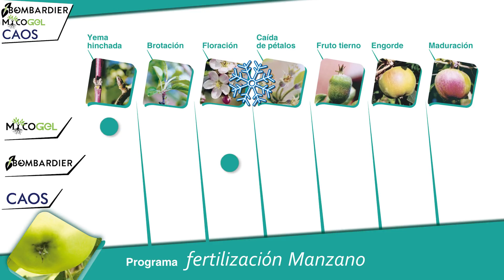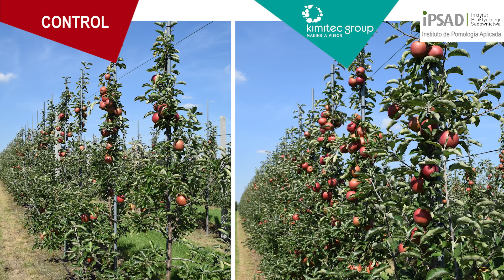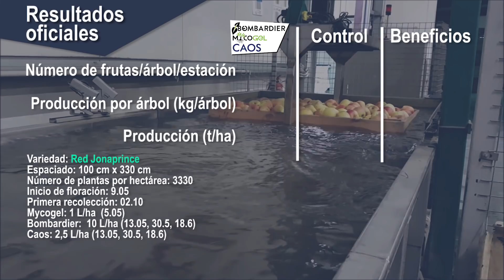Ensayo realizado en Manzano IPSAD Polonia - Mycogel + Bombardier + Caos | Kimitec Group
Ensayo realizado en IPSAD (Instituto de Pomología Aplicada) Kopana, Region de Grójec, Polonia.
Tras la aplicación en Manzano de Mycogel + Bombardier + Caos, llegamos a estas conclusiones en campo:
- Mayor resistencia a heladas.
- Mayor productividad:
  * Más frutos por árbol.
- Mayor calidad:
  * Más firmeza de frutos.